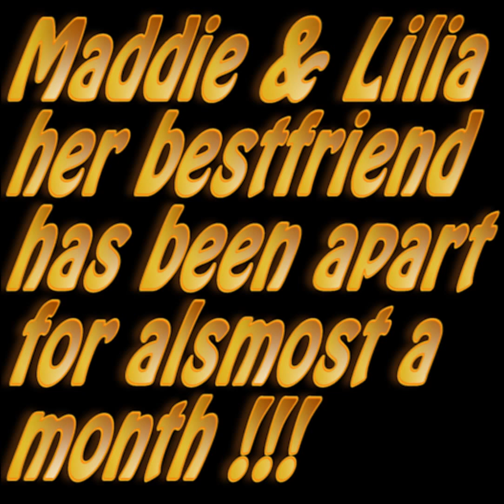WATCH!!! Maddie Ziegler's EPIC Reunion WITH Best Friend Lilia Buckingham !!!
Maddie Ziegler's EPIC Reunion WITH Best Friend Lilia Buckingham on July 31st 2017.

Maddie and Lilia Reunites
Maddie Ziegler's bestfriend